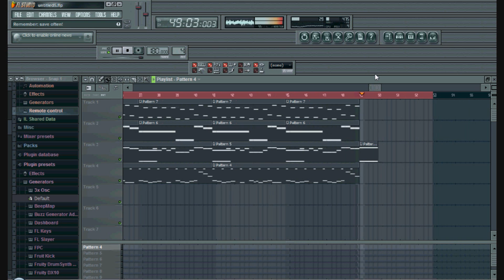quick song in fl studio (2)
another quick song...